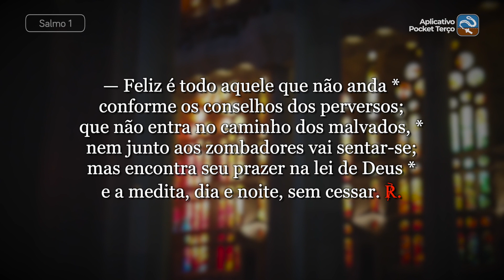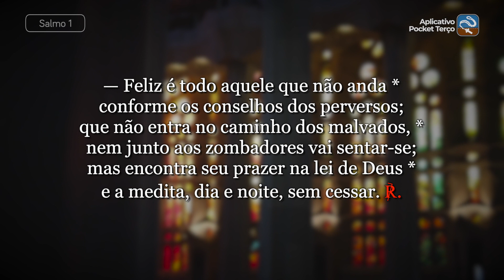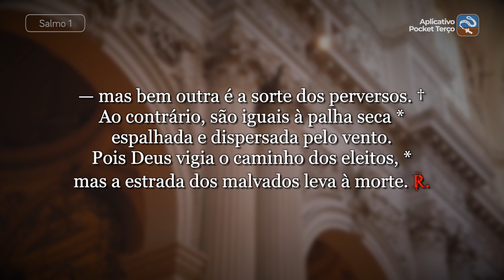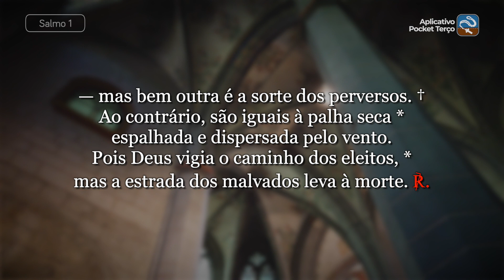Salmo 1 É feliz quem a Deus se confia (5ª feira depois das Cinzas)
℟. É feliz quem a Deus se confia!

— Feliz é todo aquele que não anda *
conforme os conselhos dos perversos;
que não entra no caminho dos malvados, *
nem junto aos zombadores vai sentar-se;
mas encontra seu prazer na lei de Deus *
e a medita, dia e noite, sem cessar. ℟.

— Eis que ele é semelhante a uma árvore, *
que à beira da torrente está plantada;
ela sempre dá seus frutos a seu tempo, †
e jamais as suas folhas vão murchar. *
Eis que tudo o que ele faz vai prosperar. ℟.

— Mas bem outra é a sorte dos perversos. †
Ao contrário, são iguais à palha seca *
espalhada e dispersada pelo vento.
Pois Deus vigia o caminho dos eleitos, *
mas a estrada dos malvados leva à morte. ℟.